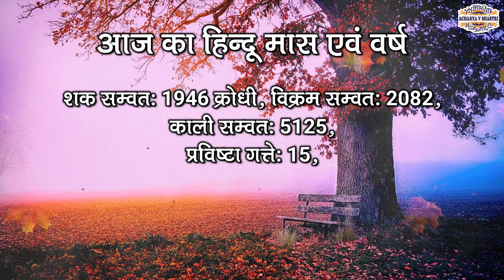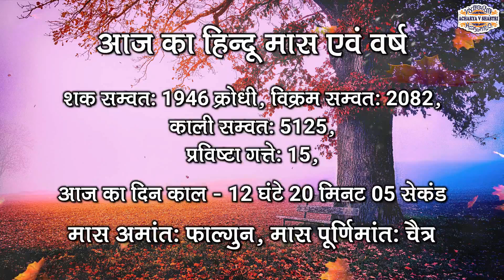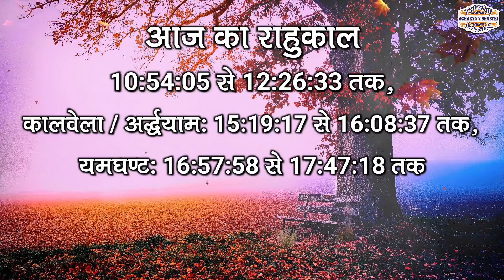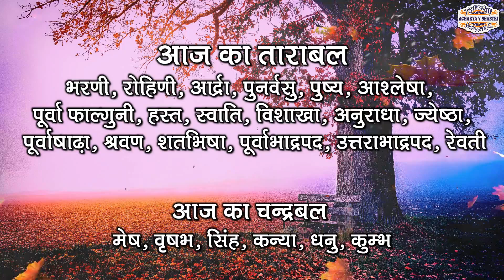Aaj Ka Panchang 28 March 2025 आज का पंचांग Aaj ka Shubh Muhurt Friday 2025 Online Panchang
आजकापंचांग AajKaPanchang Panchang TodayPanchang panchang आजकापंचांग DailyPanchang DainikPanchang AajKaPanchan 28 March 2025 # 28 March 2025Panchang Amit jha Dharma Shiksha Aaj Ka Panchang 28 March 2025 आज का पंचांग Aaj ka Shubh Muhurt Friday 2025 Online Panchang 28 March 2025 ka Panchang by Acharya V Shastri aaj ka panchang 28 March 2025 ka panchang panchang aaj ka shubh muhurt आज का पंचांग 28 March ka panchang aaj ka panchang 2025 today panchang panchangam today पंचांग today panchangam today's panchang aaj ka panchang aaj ka panchang 28 March 2025 आज का शुभ मुहूर्त aaj ka panchang 2025 in hindi 2025 ka panchang panchang today 28 March 2025 ka shubh muhurt किसी भी शुभ कार्य को करने के लिए सही मुहूर्त, सही समय, और सही नक्षत्र का होना जरुरी होता है, आज हम आपको आज के दिन का सही समय जो की सही कार्य करने का है, और आज कब कौन सी दशा कौन से टाइम में चल रही है उसका समुचित विवरण हिन्दू कैलेंडर और हिन्दू पंचांग के अनुसार दे रहे है, आज आपका दिन मंगलमयी रहे, यही शुभकामना है मेरी । आज का दिन शुभ कार्य के लिए सही कार्य है या नहीं आज के चौघड़िया के अनुसार जानें। aaj ka panchang 28 March 2025,पंचांग,आज का पंचांग,aaj ka panchang,daily panchang on online,panchangam on online,panchang in hindi text,shubh panchang in hindi,आज का शुभ मुहर्त,aaj ka shubh muhurat,28 March 2025 का पंचांग,aaj ka anchang 2025,aaj ka choghdiya, shubh din, Panchangam,Aaj Ka Panchang ,28 March 2025,28 March 2025 का पंचांग Shubh Din, Panchangam,Aaj Ka Panchang 28 March 2025, Shubh Choghadiya, indian calendar panchang, 28 March
1- (Please send Message only)